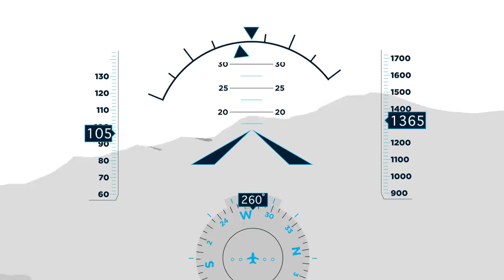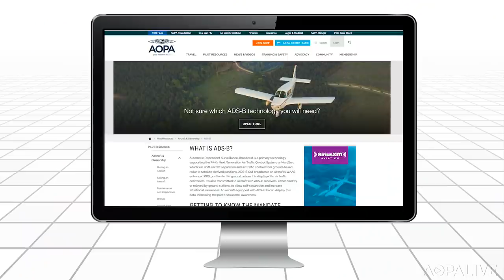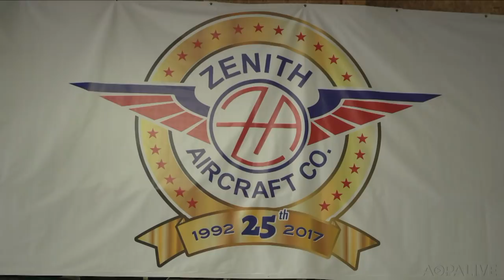AOPA Live This Week - January 31, 2019 | Aviation News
Join us for a warm scenic flight over Maui in a Cirrus. Watch a homebuilding rookie find out if starting with the rudder makes the rest of the kit less intimidating. Also this week, take a look at our favorite crosswind techniques.

00:43- FBO Fees
1:55- Grand Canyon Chart Update
2:30- Government Shutdown impact on ATC
3:40- State of the Union TFR
3:55- Superbowl TFR
4:22- Global 7500
4:56- AOPA 80th Anniversary Fly-ins
6:45- Crosswind landing technique
9:19- XP-82 Twin Mustang
9:47- Pilots honor veteran
10:05- ADS-B Mandate
12:03- ASI ADS-B and Sirius XM
13:11- EPS Diesel Engine
13:47- Building a Zenith airplane
16:10- Flying in Maui